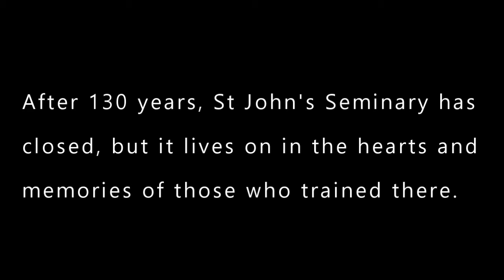Wonersh Memories - Vol. 2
In our second volume of memories from St John's Seminary, we hear from more men who trained there, both those who became priests and those who didn't.

MUSIC
By The Pond (Instrumental) by Chad Crouch